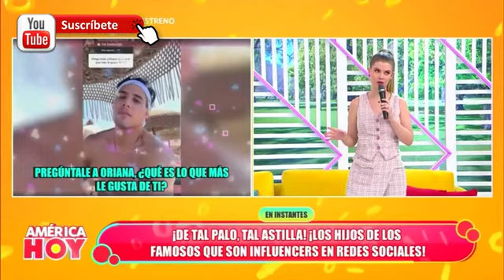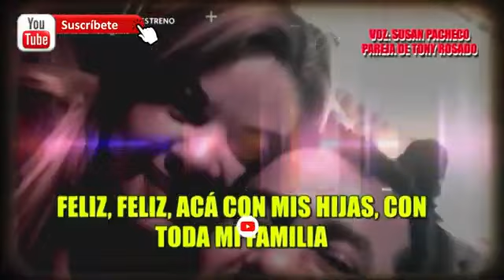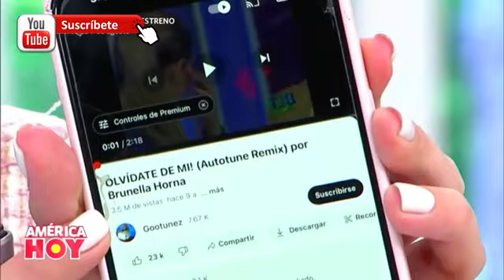FUENTE AMERICA TELEVISION🔴 America Hoy EN VIVO | Miercoles 31 de Julio del 2024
FUENTE AMERICA TELEVISION
🔴 America Hoy EN VIVO | Miercoles  31 de Julio del 2024